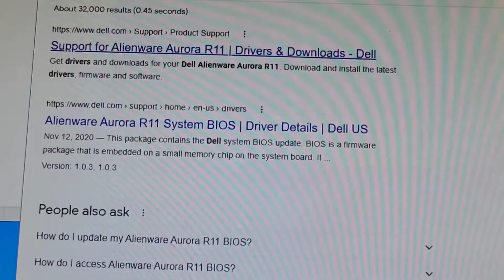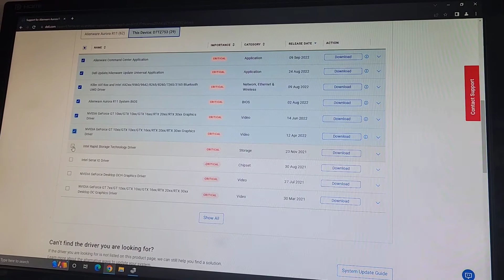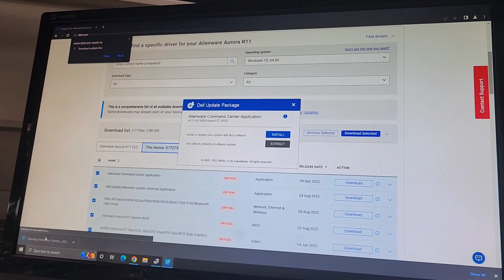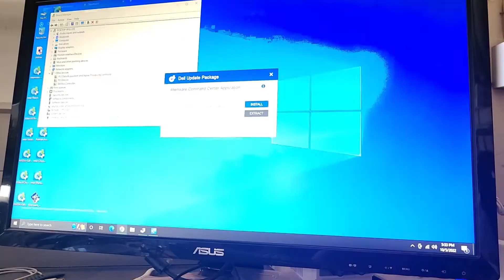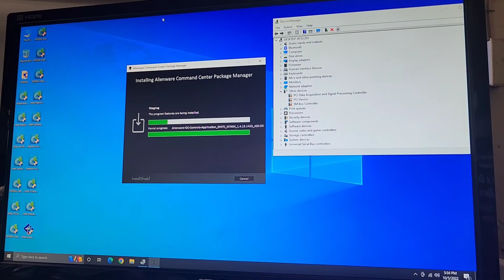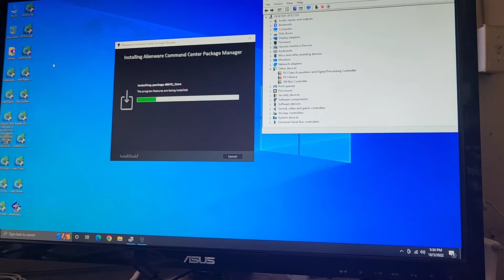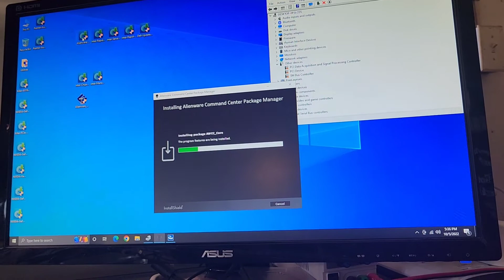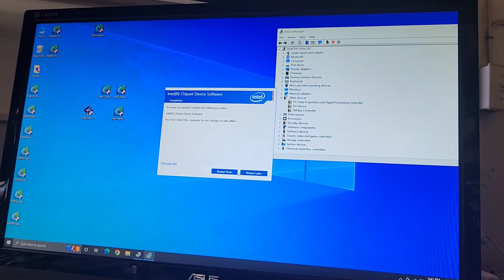Alienware Aurora R11 Windows 10 3 Devices Missing Drivers Device Manager Chipset Install Repair